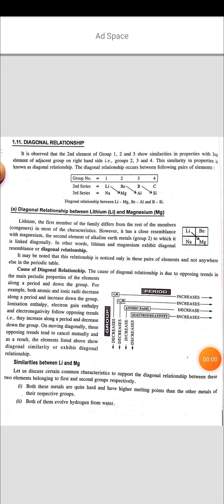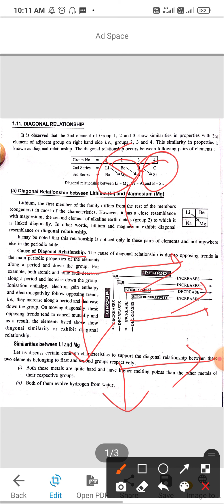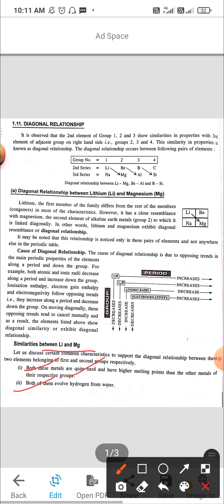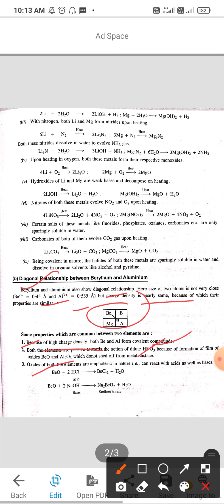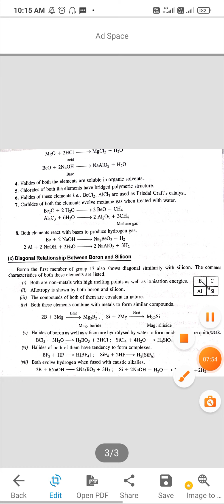L 6 B. Sc 6th sem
Diagonal relationship